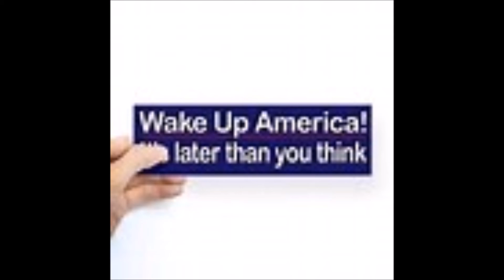Wake Up America ( Back Up ) Words Below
Track 10 from " Wake Up America " CD
Written, arranged, and performed by Patrick Riley

Once upon a time ago in America
A mighty land for all the world to see
One nation under god conceived in liberty
Where men and women fought & died so that we could all be free

Now our land is filled with guns and violence
And men and women die so needlessly
And even little children in America
Are slaughtered before they're allowed to breathe

Chorus
America, wake up from your sleep
Open up your eyes now before we're in too deep
America, get down on your Knees
Wake up from your slumber, in you I still believe

Our city streets are filled with drugs and poverty
People abuse themselves so carelessly
And many die from overdose of apathy
While most of us deny that it's for real

The leaders of our Country do what's best for them
Instead of doing what is right for all
I wonder what it would be like in America
If once again we put our trust in God
Chorus